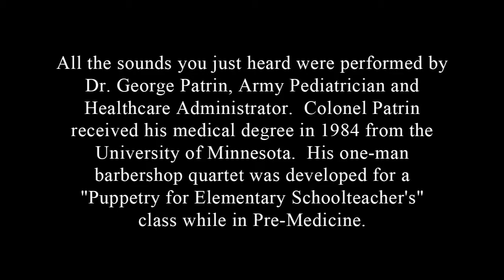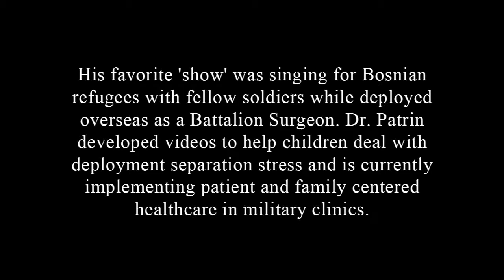Barbershop Harmony Time Closer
Dr. George Patrin sings with his one-man barbershop quartet chorus, "Me, Myself, and I" singing all four parts sound on sound, doubling up on each part, in this closing song, "It's Been Barbershop Harmony Time."